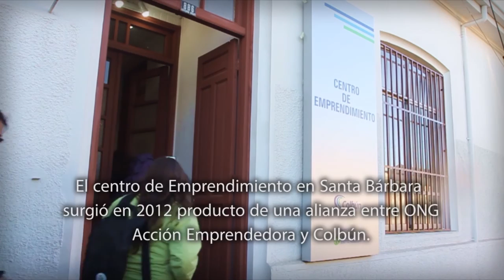Colbún - Central Angostura - Gestión Social